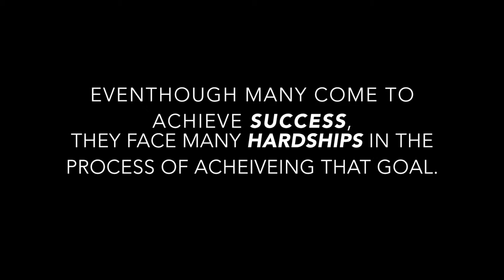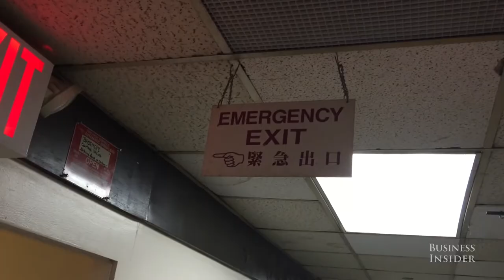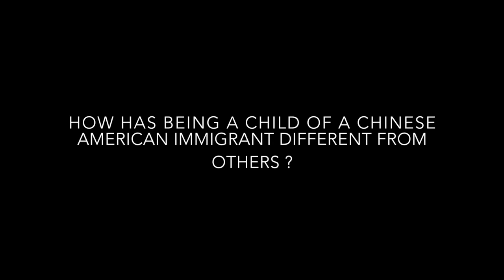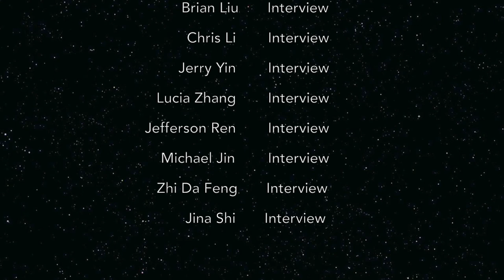Documentary: Chinese American Immigration Through Children.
Documentary on Chinese American Immigration. Sorry about the "insert text here"